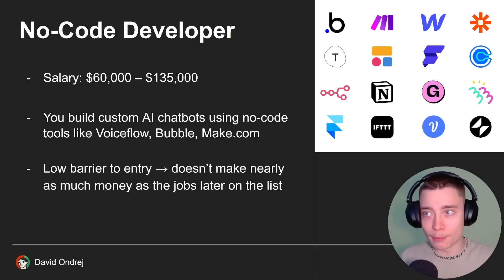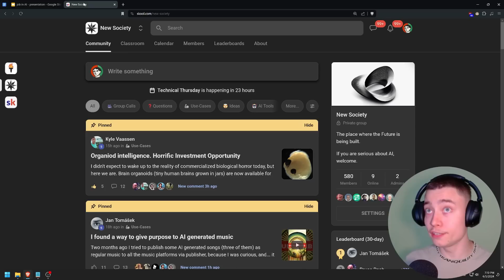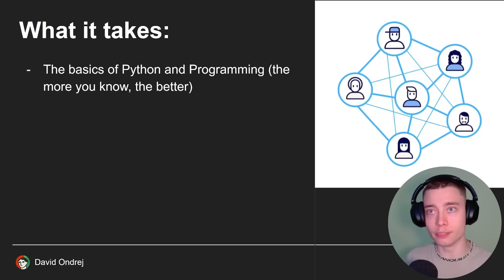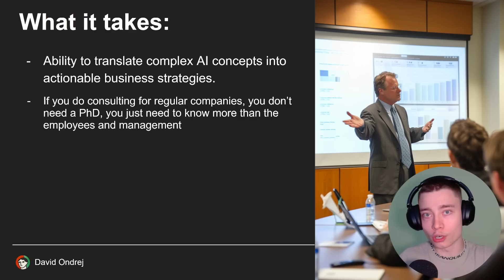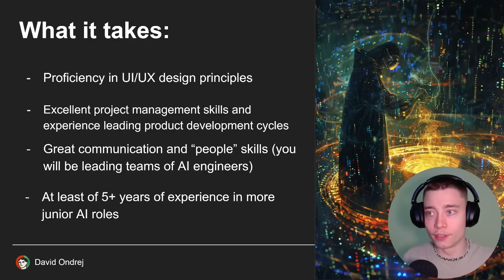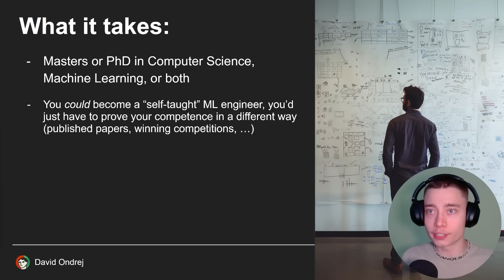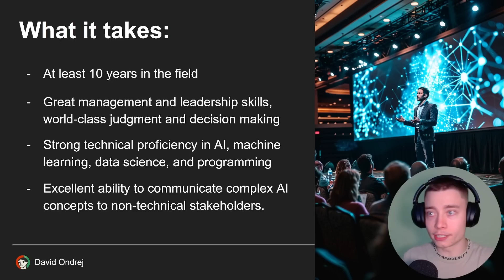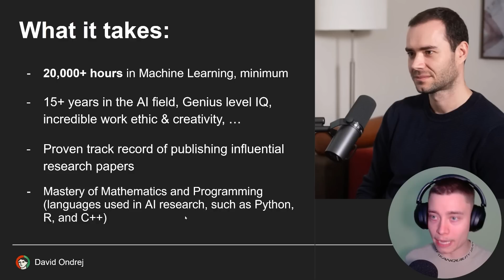How to get a job in AI (step by step)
Don't miss the AI Revolution. Be part of it.

In this video I go over 9 different jobs in the AI industry and what it takes to get those careers.